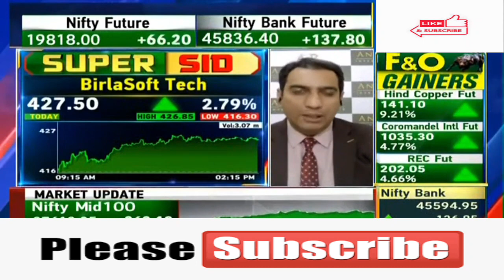Birlasoft Ltd 🤩Birlasoft Ltd 🤩Birlasoft Ltd 💥Birlasoft Ltd 💥Birlasoft Ltd Birlasoft Ltd